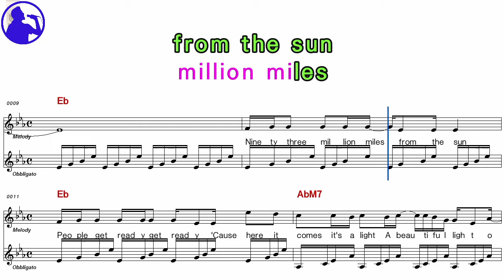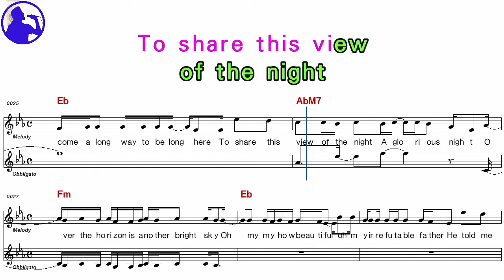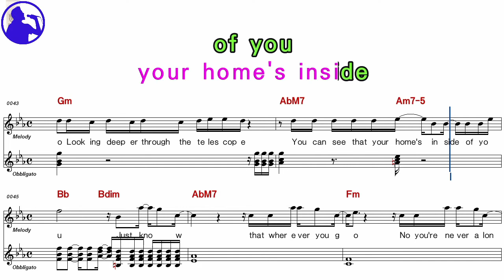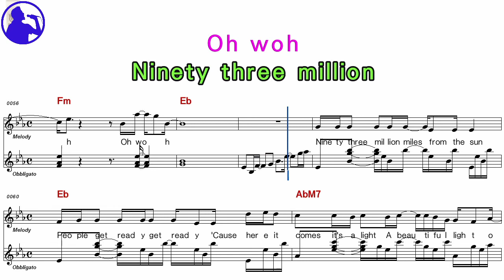Jason Mraz-93 million miles karaoke sheet music,MR for players,chord,chorus add(Ye karaoke)